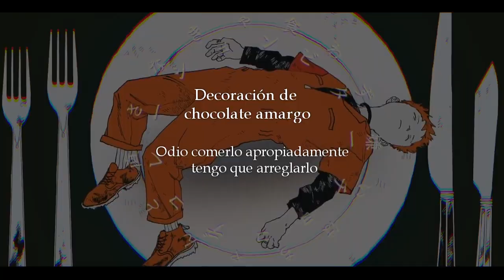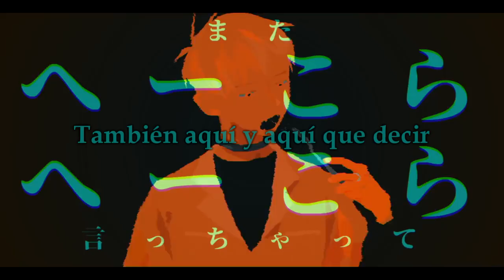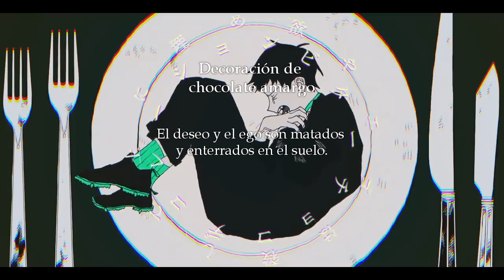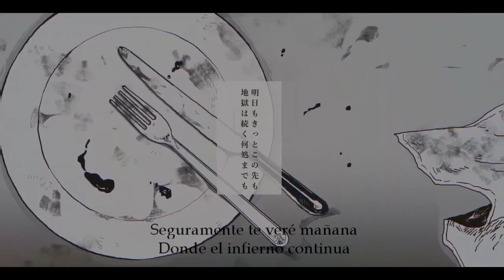【syudou ft. Hatsune Miku】Bitter Choco Decoration (ターチョコデコレーション)【Sub Español】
"Decoración de Chocolate Amargo"

Bueno que tal a todos esta cancion hace mucho que la he escuchado por su ritmo contagioso que me encanta

Mi teoria :3

Bueno la cancion trata de un niño y su madre el chico a medida esta aprendiendo por los metodos que le da su madre a el no le gusta su madre quiere que el sea uno niño con ideales que encaje en la sociedad haciendolo comer bien con buenos modales, respetando a las demas persona, no burlandose de nadie a medida del tiempo en la cancion pueden ver que hay lo que el chico odia que su madre quiera que el sea como ella desea ya que en partes de la cancion dice que odia como es su manera de comer al final de la canción el chico dice "Ya he crecido mama" el chico dice que ya no tiene que tratarlo como un pequeño niño que no sabe como encajar en la sociedad y al final el chico sale por una puerta siendo libre al fin ya que la madre lo tenia como un prisionero sin dejarlo ver el mundo exterior.

La frase decoración de chocolate amargo puede referirse que a el lo decoraba su madre dando a entender que hacia lo que su madre quisiera con el y chocolate amargo puede ser que mientras mas estuvo como prisionero el se canso hasta un punto en el que el sus sentimientos que eran dulces se volvieron amargos.

Si tienen alguna teoría que quieran argumentar díganlo en los comentarios.

Compositor: syudou
Letra/Canción: syudou
Ilustración/Vídeo: Amazu
Canción: ビターチョコデコレーション/Bitter Choco Decoration/Decoración de Chocolate amargo/Bita choko dekoreshon
Cantante: Hatsune Miku